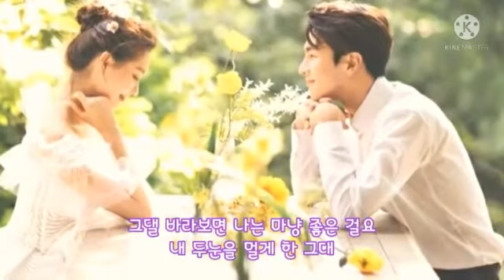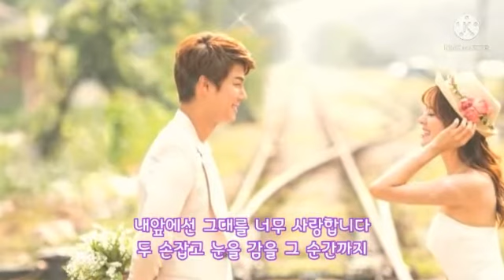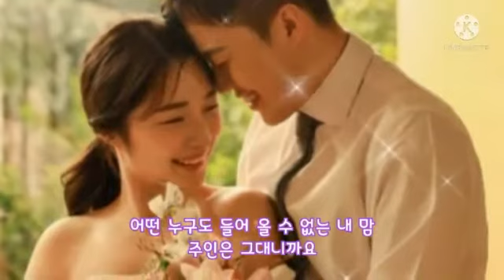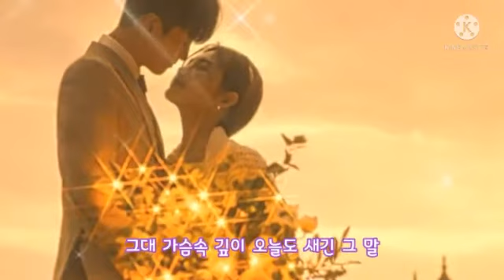🎧네이쳐 💞 그댈 사랑합니다🎧